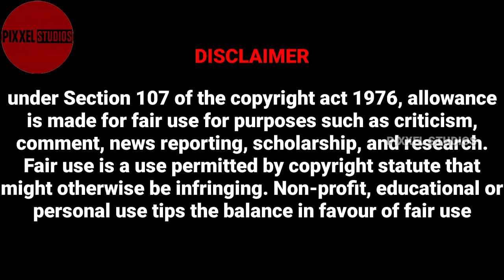DHONI RETIREMENT TROLLING VIDEO 2020||PIXXEL STUDIOS 2020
Dhoni retirement trolls.Hope You Like It

IMPORTANT NOTICE:-